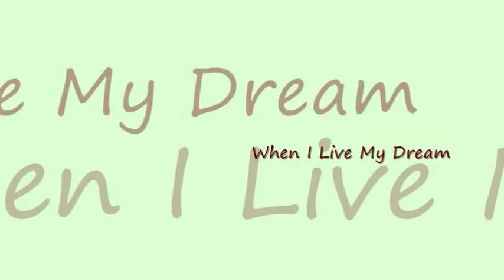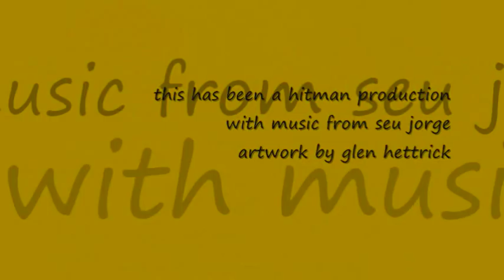when i live my dream ~ seu jorge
Beautiful paintings from my friend Glen Hettrick...With wonderful music from Seu Jorge. For Custom Made Art please